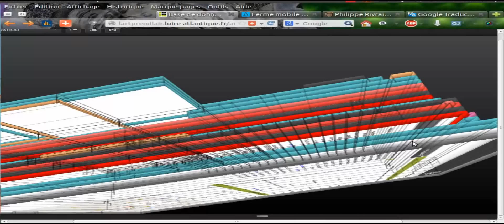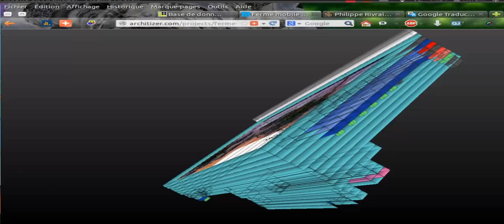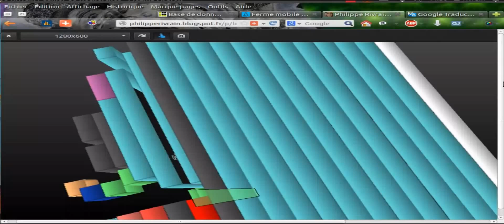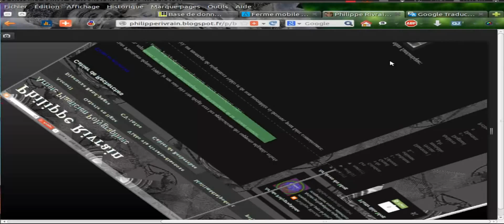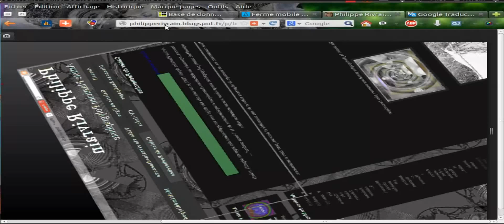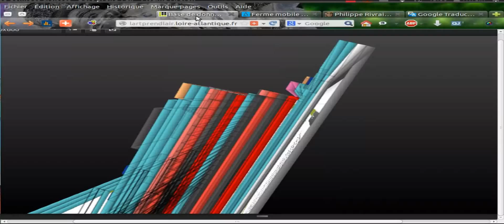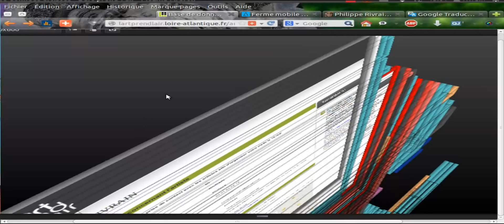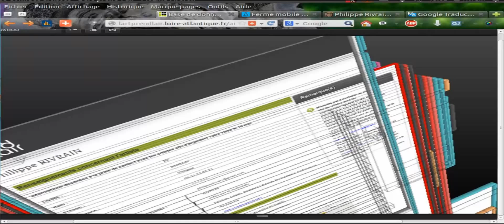le carnage en boite, la capture...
Encore une vision chaotique de nos pages internet, décomposée par couches de compositions telles que nous ne les voyons jamais, car telles elles sont dans leurs versions 3D.
Avec le son de  Diaenoxe -  Sadomasochisme Satanique & Hérésies Diverses _version 3 pour accompagner ce sandwich rillettes au beurre de 5ème génération...